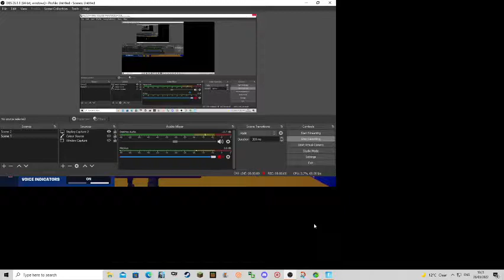Doing some 90s and editing (pc)